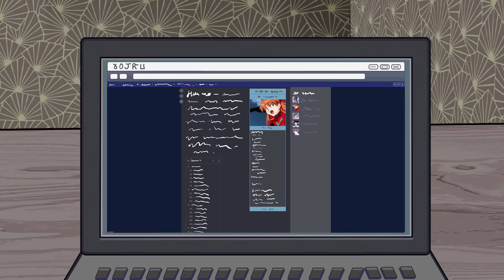10 Most Popular Animated Stories 2021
00:00 - How I Got Popular Thanks to My Unusual Body
11:32 - I Grow Hair To Help Special Kids
21:24 - How the Game Helped Me Get Out of the Friendzone
31:36 - What’s It Really Like to Be an Adopted Daughter
42:36 - I'm the Only Girl at the Boys' Camp
52:07 - My Parents Made Me Think I Am Beautiful
00:50 - We Had a Pop It Party While My Parents Were on Vacation
12:06 - My Neighbor Turns Out to Be My Ex in High School
22:13 - Boys Didn't Like Me and I Decided to Change
31:36 - Everyone In My School Gone Crazy Because of the Squid Game